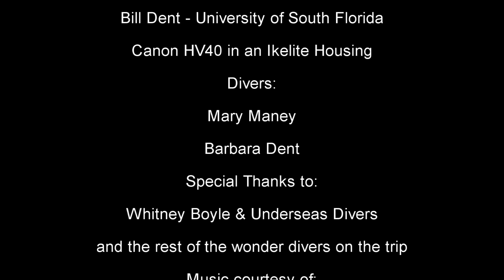Snorkeling with the Whale Sharks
Snorkeling with the Whale Sharks off Isla Mujeres Mexico with Barbara, Ted, Mary, Whitney, Mariah, Mark, Scott, Colleen, Jess, Alex, Erik and Aurora.  This video includes clips filmed by both Ted and Bill.